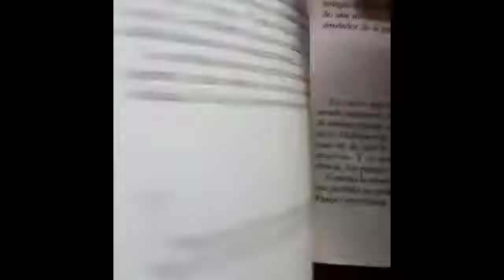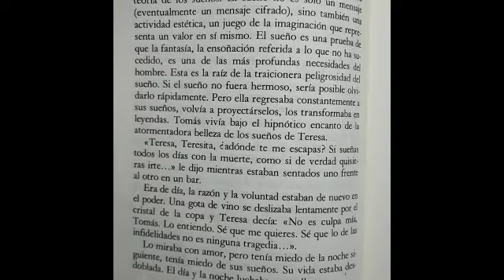Diego Zapata participa en la iniciativa YoxTiLeo de la Universidad de Alcalá